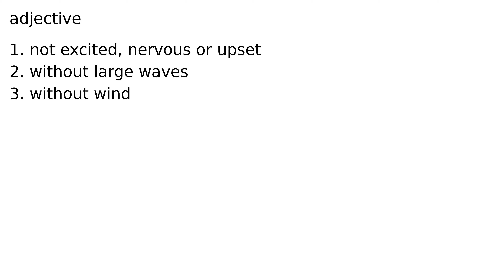calm adjective meaning meanings definition definitions phonetics pronunciation english dic